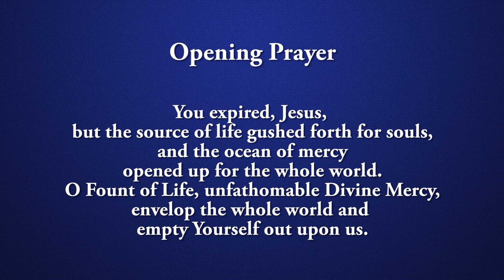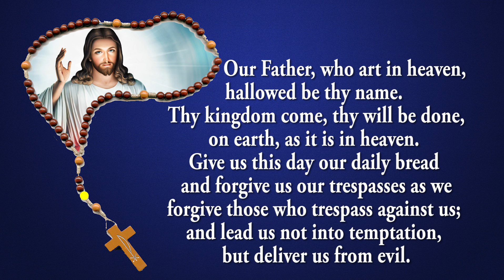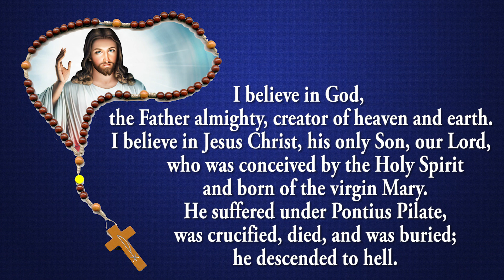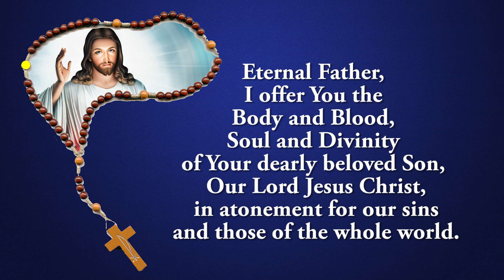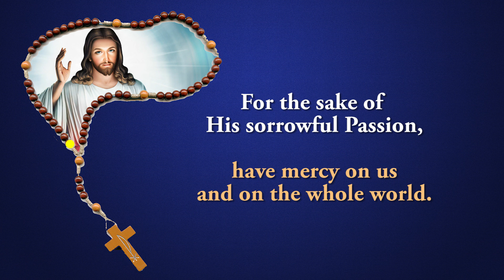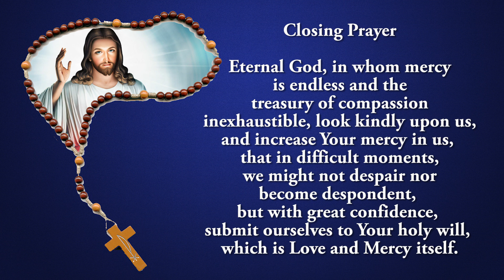Pray Along - 3 PM Divine Mercy Chaplet - 16 March 2023